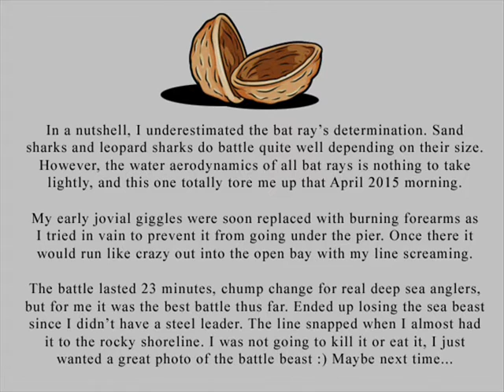Battle in the Bay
April 2015

Gear:
9.6' ugly stick with ocean spinning reel
20 lb line, 3 oz weight, striper leader with hook

Bait:
frozen squid

Weather:
Windy but sorta warm :)

Tide:
High tide but receding like my hairline

Was it a fun experience?
YOU BETCHA!  :D

FYI:
Published/uploaded by squinja7000